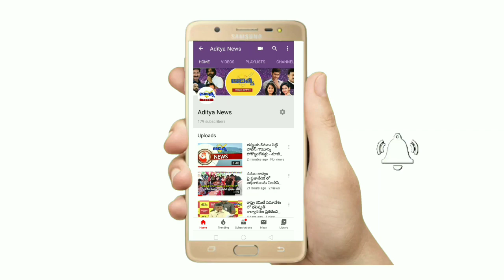సార్వత్రిక సమ్మె ను జయప్రదం చేయాలని బందరు లో బహిరంగ సభ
కృష్ణాజిల్లా మచిలీపట్నం...

మచిలీపట్నం చింతచేట్టు సెంటరు వద్ద సి ఎ ఎ ,ఎన్ ఆర్ సి ,ఎన్ పి అర్ లను ఉపసంహరించుకోవాలని వామపక్షాలు ముస్లిం సోదరులు...

జనవరి 8 వ తేదీన అఖిల భారత సమ్మె-రాష్ట్ర బంద్

బంద్ ను జయప్రదం చేయాలని కోరుతూ వామపక్షాలు ముస్లిం సోదరులు ప్రజా సంఘాలు స్ధానిక రాజుపేట చింత చెట్టు సెంటర్ లో బహిరంగ సభ నిర్వహించారు...

ఈ కార్యక్రమంలో ముస్లిమ్ సోదరులు, వామపక్షాల  నేతలు, కార్యకర్తలు, ముస్లిమ్ మహిళలు, ప్రజలు, ప్రజా సంఘాలు తదితరులు పాల్గోన్నారు...